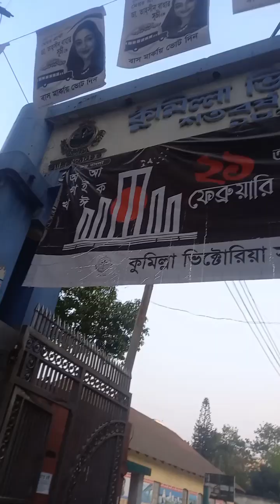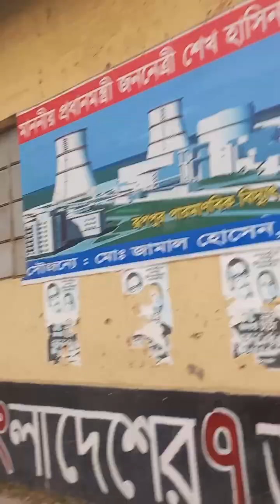4 March 2024